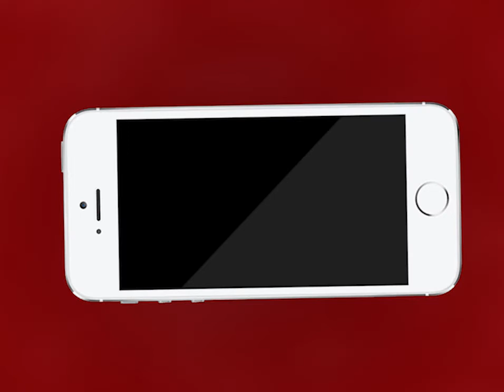Ajmer | पुष्कर पुलिस मित्र ने फिर किया छः फीट लंबे सांप को रेस्क्यू | MTTV INDIA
पुष्कर पुलिस मित्र ने फिर किया छः फीट लंबे सांप को रेस्क्यू
पुष्कर फीडर में चल रहे मनरेगा कार्य के दौरान सांप से हड़कंप
पुष्कर पुलिस की सूचना पर पुलिस मित्र की टीम ने पकड़ा सांप
सांप को सुरक्षित पकड़ जंगल में छोड़ा